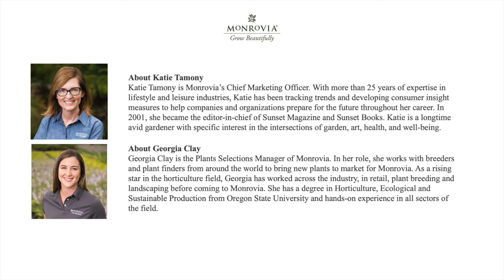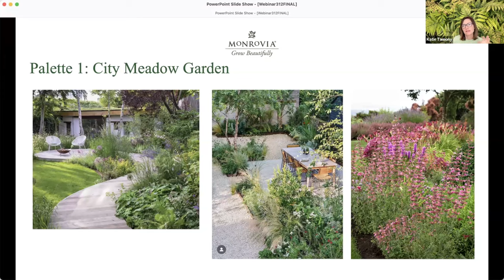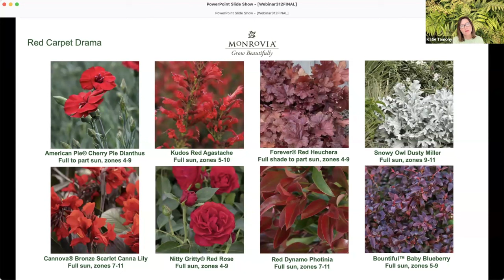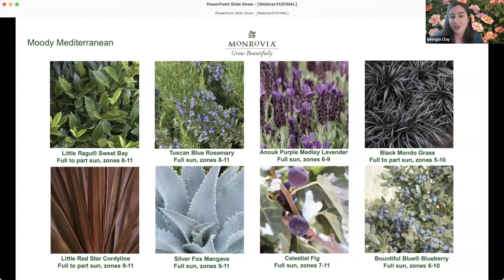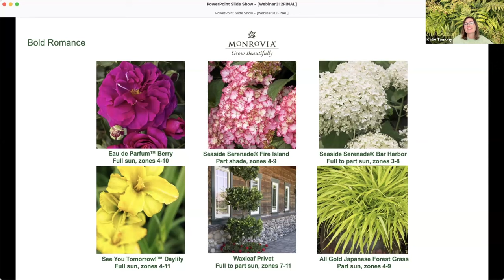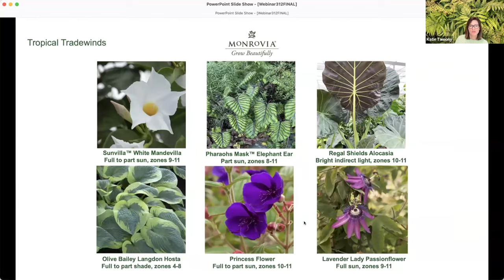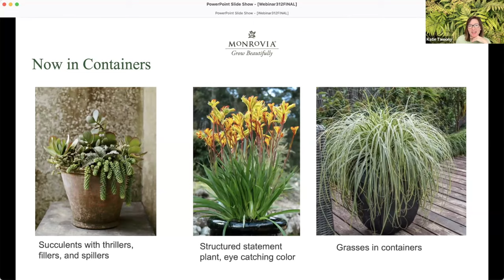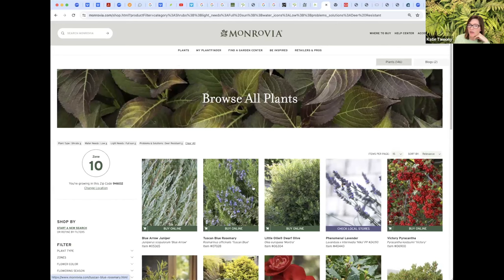New Spring Color for Your Garden | Monrovia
On Tuesday, March 12th, we kicked off your spring with creative inspiration. Monrovia's Georgia Clay and Katie Tamony shared their favorite plant palettes, colorful plants, and new design trends for the upcoming season.

Live Q&A from our experts offered answers and inspiration.